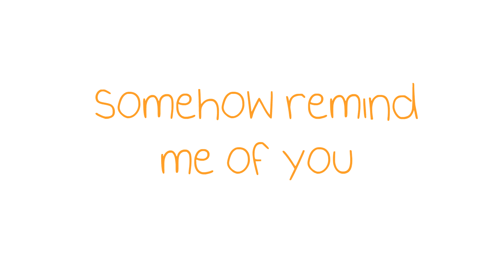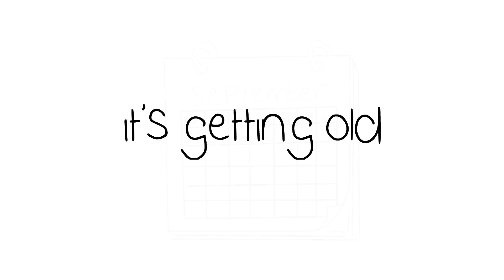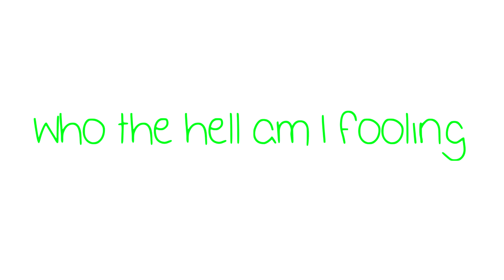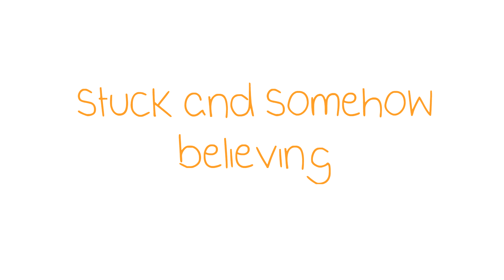Stuck On Believing Lyric Video